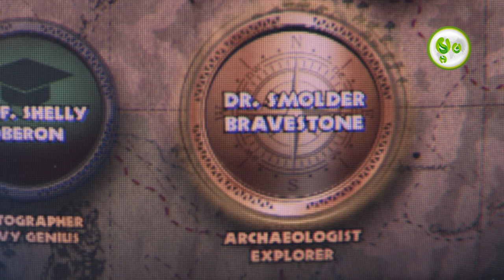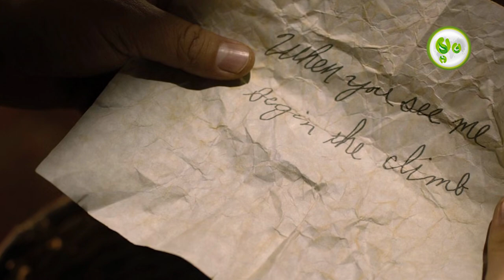ហ្គេមជូម៉ាន់ជី | Jumanji: Welcome to the Jungle | Maorm